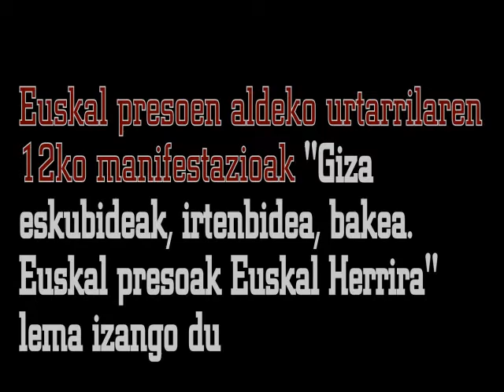Herrira - Urtarrilak 12ko manifestazioaren leloaren aurkezpena